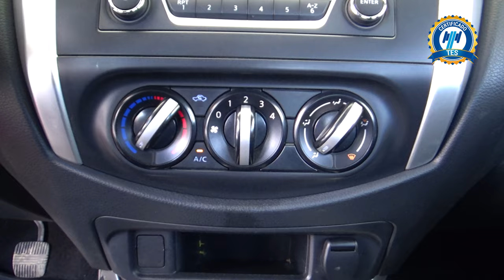Nissan / NP300 / 2018 - 20712